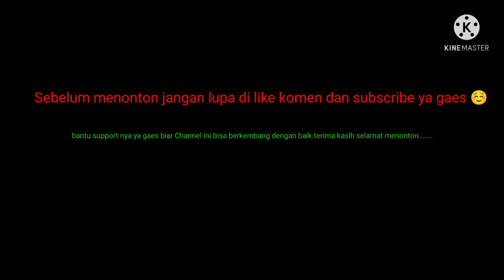Masakan simple ~Asma vlog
Assalamualaikum wr.wb
selamat malam kawan2.
selamat menjalankan Aktivitas.

Masakan simple dan yang pasti mudah membuat nya.masakan hongkong sehari hari ini bisa jadi menu makan malam, masakan Ala hongkong

semoga bermanfaat.

Wassalamualaikum wr.wb